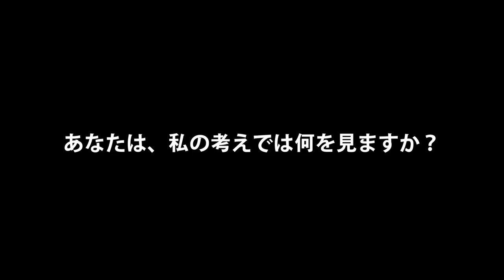Fraank — prehistory on «Style sad»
Fraank — «Стильно грустный»